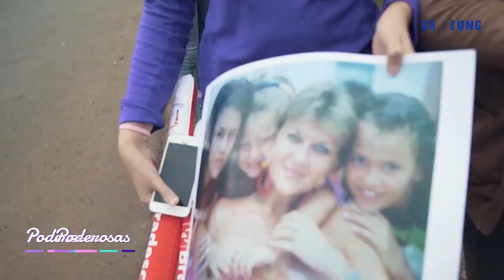Poderosas - Leryn Franco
Una Poderosa del deporte, que represento a nuestro país en los juegos olímpicos y que promueve el deporte en el Paraguay. 🤩

Recibimos a la increíble LerynFranco 👏